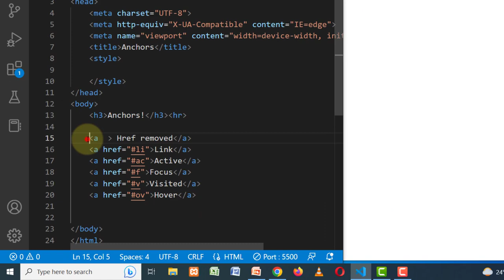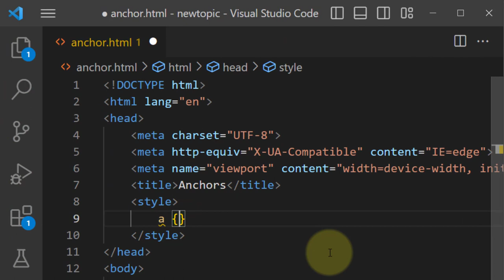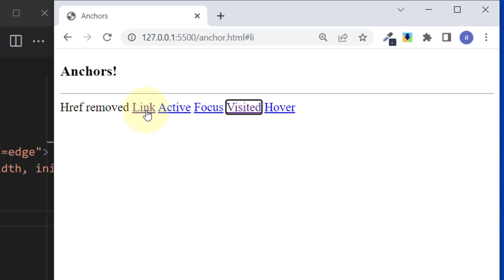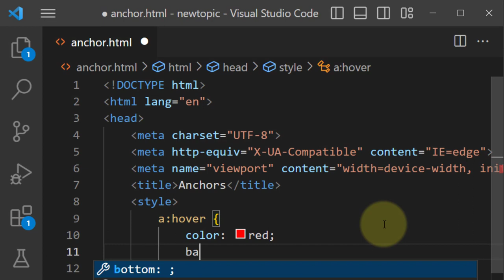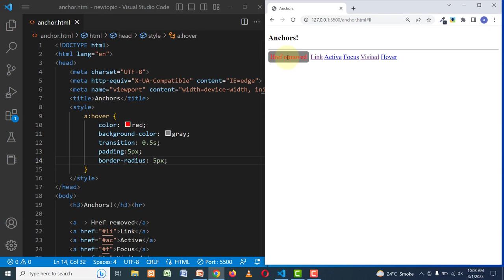7 CSS Core Concepts Part 6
In this YouTube video, you will learn how to apply CSS on anchors, with a focus on pseudo properties. Pseudo properties are a powerful tool for customizing the appearance of links on your website, and this tutorial will show you how to use them to create stunning and unique designs.

Throughout the video, you will be guided through the process of applying CSS to anchors step-by-step. You will start with the basics, such as changing the color and underline style of your links, and then move on to more advanced techniques, such as creating hover effects and applying transitions.

You will also learn how to use pseudo classes like :visited, :hover, and :active to style different states of the anchor element. These classes allow you to create custom styles that change when the user interacts with the link, making your website more dynamic and engaging.

By the end of this tutorial, you will have a solid understanding of how to apply CSS to anchors, and how to use pseudo properties to take your designs to the next level. Whether you are a beginner or an experienced web designer, this video is a valuable resource for anyone looking to enhance the visual appeal of their website.